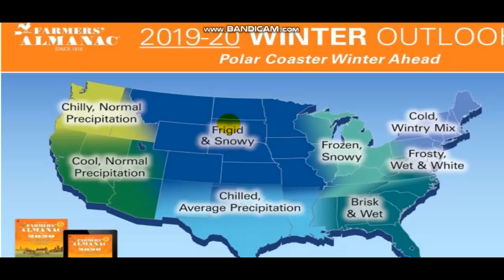Farmers Almanac Winter Forecast 2019-2020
Hello everybody! Today we compare my winter forecast to the Farmers Almanac forecast.